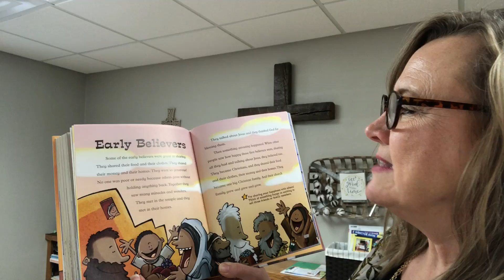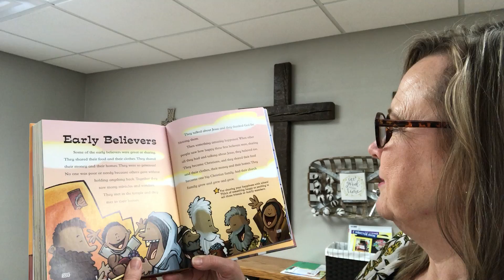Early Believers | 5 8 2022 | Trinity Kids